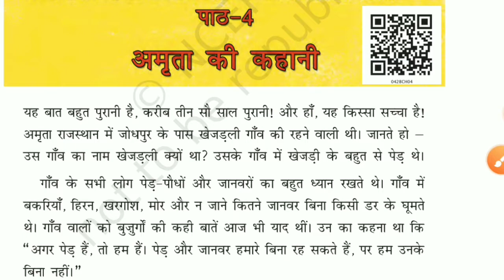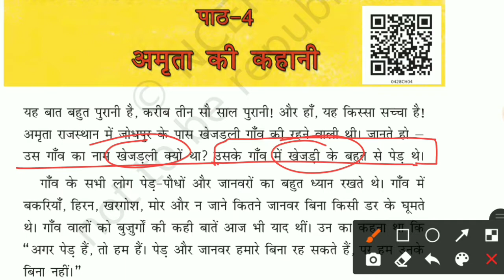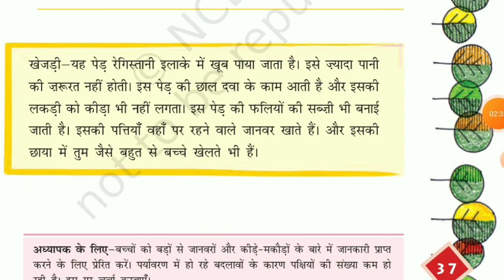Class 6 | Environmental studies | EVS | CTET Paper-1 | पर्यावरण अध्ययन | NCERT evs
QUERIES-
nandu hathi
ncert
environmental studies
aas pas
ncert evs
ncert environmental studies
ncert environment
ctet
cgtet
ctet evs
ctet paper 1 evs
evs for ctet
ctet paryavaran
environment